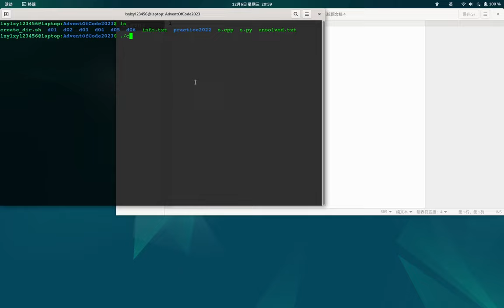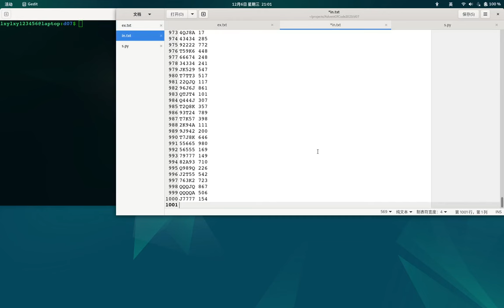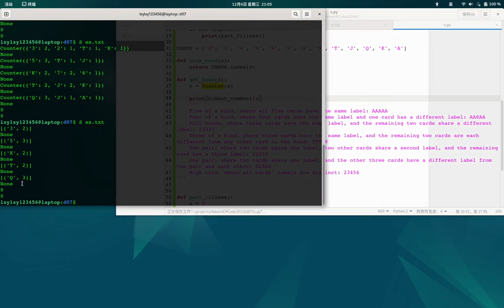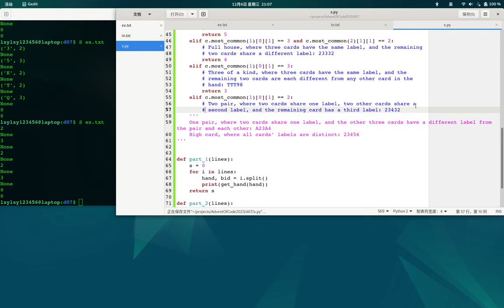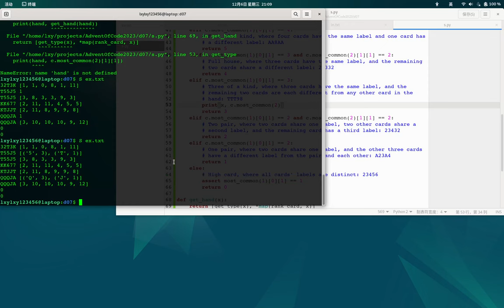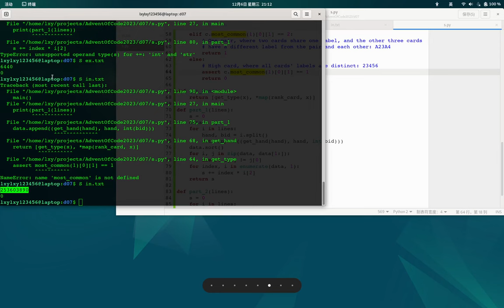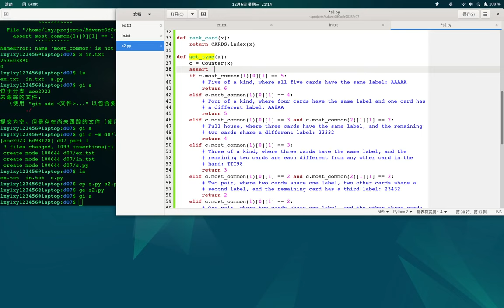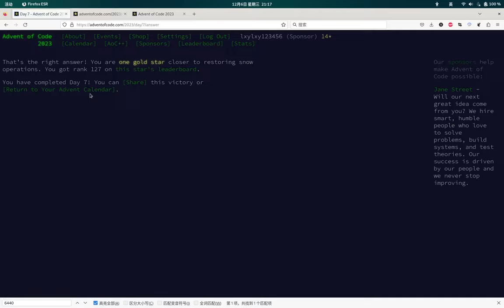Advent of Code 2023 Day 7